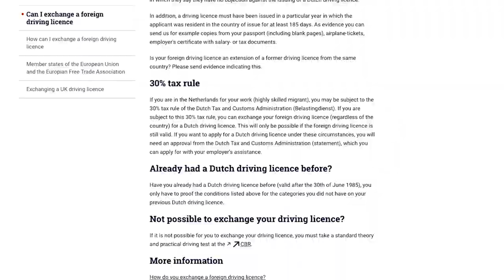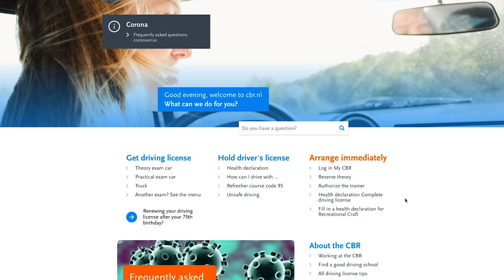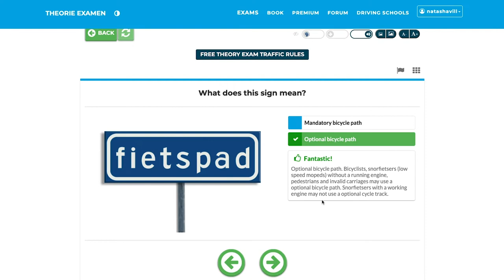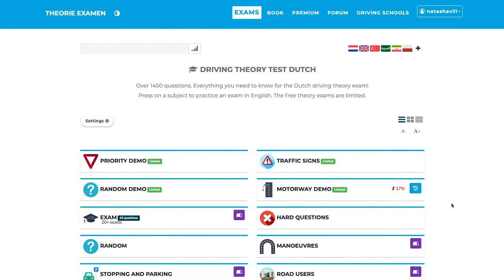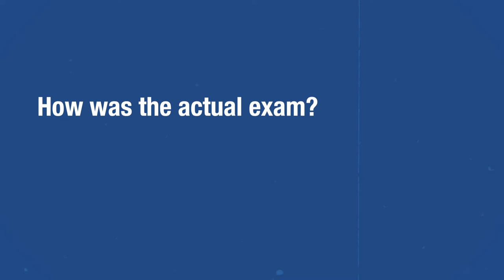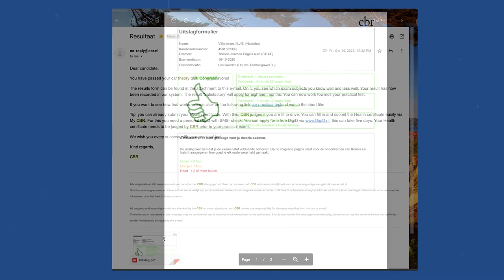Passing the Theory Exam was TOUGH 🤯 Road to Getting my Driver License in NL!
Hey there! Thinking of getting a dutch driving license? Or just curious how difficult it REALLY is to obtain one?

Part one of this series of finally being able to drive in the Netherlands, I talk about how I (thankfully!) passed my first attempt at the theory examen. It wasn't easy, which is why I wanted to share with you my experience and how you can better prepare for it as well!

Hope you learn from this video, and good luck!!!

Cheers,
Natasha